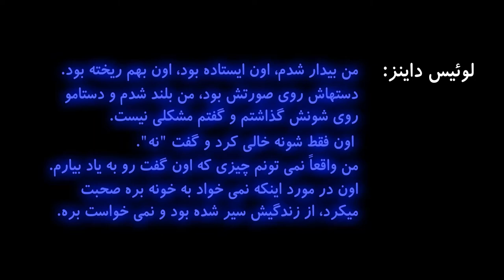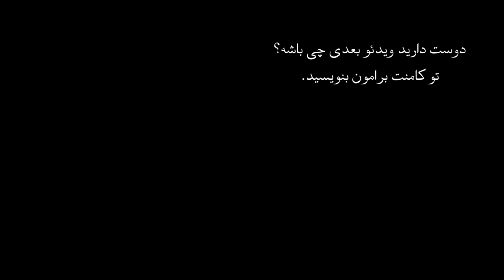اپیزود اول قاتل های اینترنتی - داستان واقعی و جنایی قتل برک بدنار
برک نوجوان چهارده ساله ای که به دست دوست مجازی خودش کشته شد، این اپیزود شرحی از ماجرای واقعی رابطه و قتل برک و لوئیس است